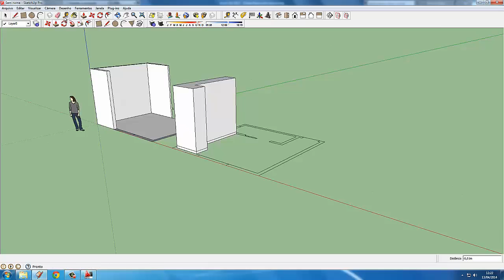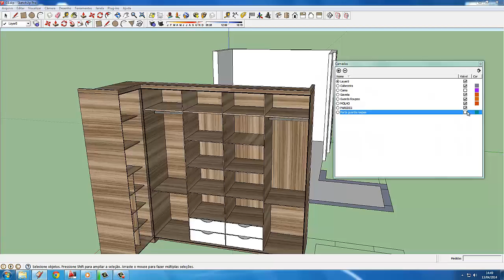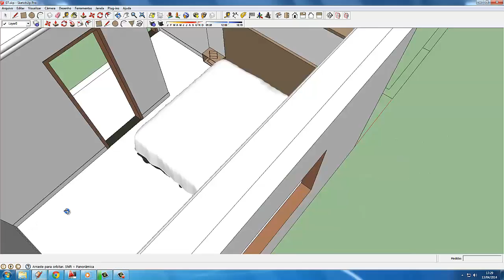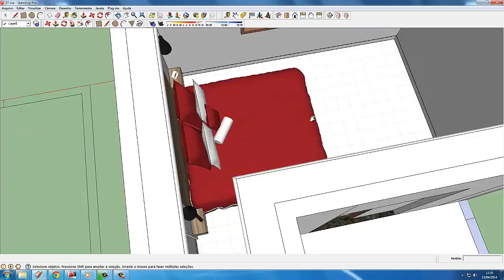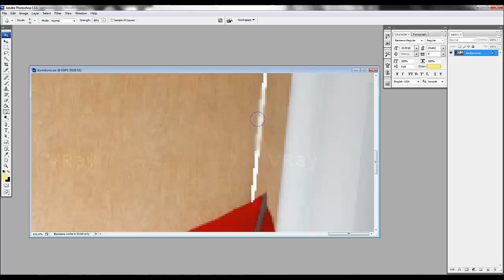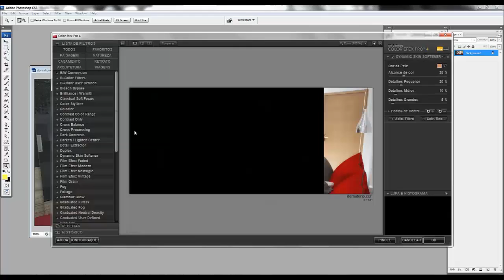A Arquiteta - Speed módulo Quarto SketchUP 8 Pró e V-Ray 2.0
Speed módulo Quarto SketchUP 8 Pró e V-Ray 2.0

Neste vídeo você vai ver o módulo da criação do ZERO a PÓS do Quarto com sketchup pro 8 e v-ray 2.0. Modelagem dos armários, texturas, render v-ray e pós produção.